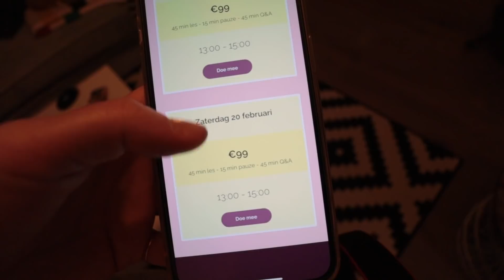Yeezy slides samen dragen | Vloggloss 2264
Ik geef binnenkort weer een paar keer online les! Check